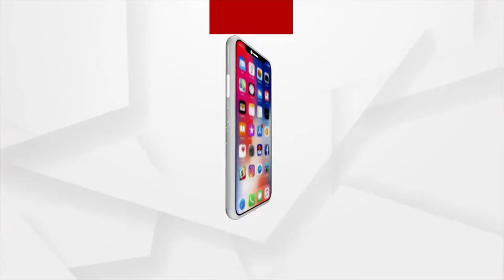Applique Handicraft Pipili Chandua Available On Online To Attract Customers